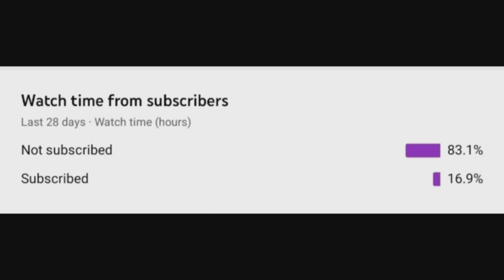Fortnite chapter 4 season 1 gameplay